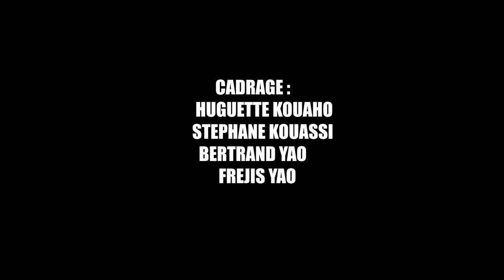1ere EDITION DE LA RETRAITE DES NON MARIES - Partie 1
La Communauté Missionnaire Chrétienne Internationale (CMCI) en Côte d'Ivoire présente : LA RETRAITE NATIONALE DES NON MARIES DE LA CMCI CÔTE D'IVOIRE.
Orateur Principal :  Pasteur Boniface MENYE
La première édition de la retraite nationale des non mariés organisée par la JCMCI CÔTE D’IVOIRE s’est tenue du 16 au 18 février 2024 au siège national de la dite communauté sis  à ABIDJAN- ADJAME LIBERTE, avec pour orateur le pasteur missionnaire Boniface MENYE (Leader National de la CMCI CÔTE D'IVOIRE). Plus de 3000 frères et soeurs  venus de 52 localités ont répondu présent à ce grand rendez-vous au cours duquel l'orateur a rendu le ministère de la parole sur les desseins de Dieu rattachés au mariage et les conditions à remplir pour s’assurer un choix du conjoint et un mariage au centre de la Volonté de Dieu.